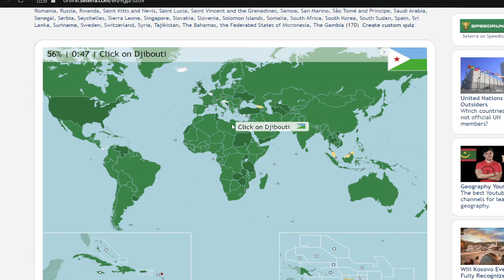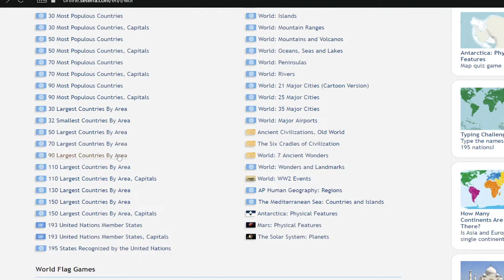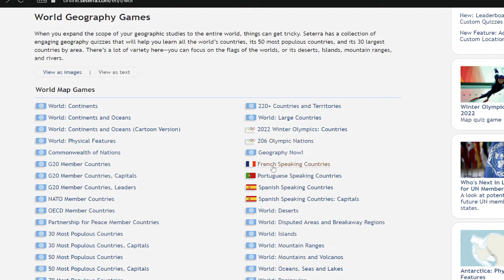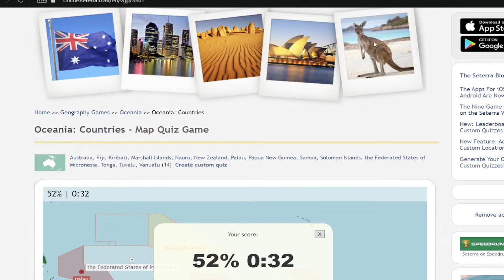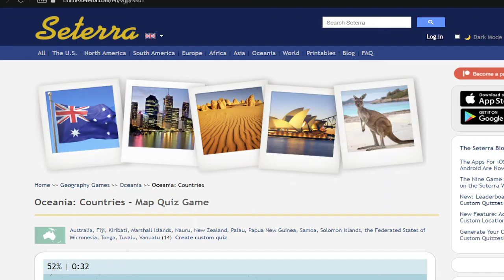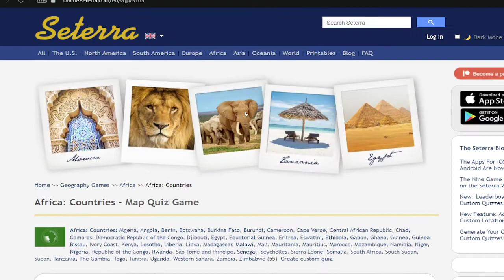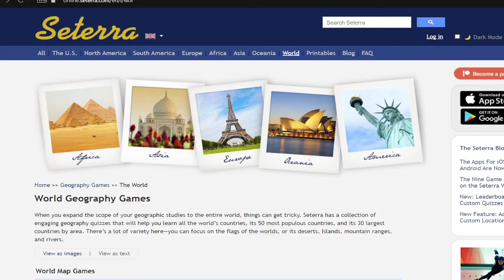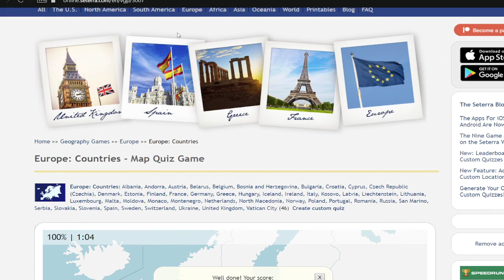Geography video #2 (cuz i was bored)